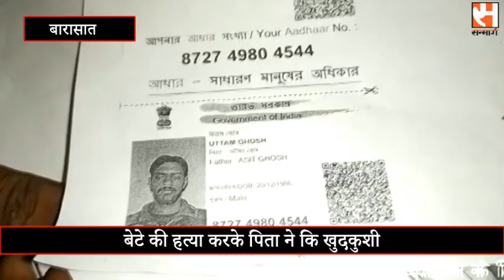Father hangs after killing his son बेटे की हत्या करके पिता ने कि खुदकुशी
बेटे की हत्या करके पिता ने कि खुदकुशी